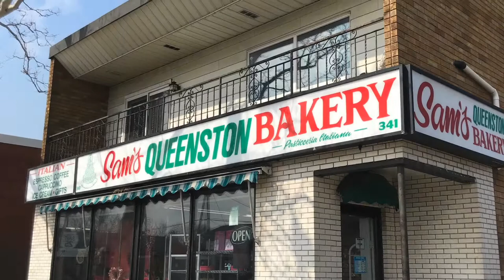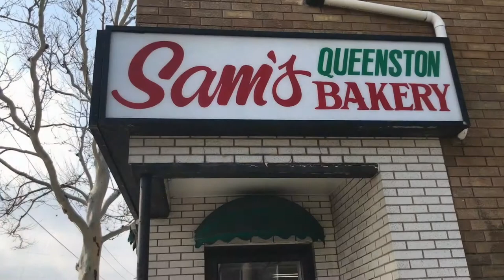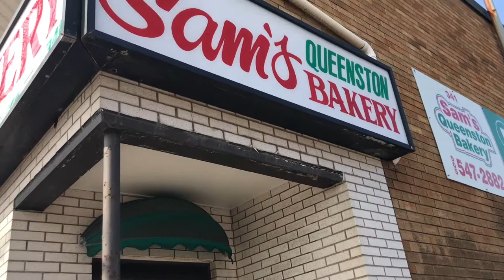Sam's Queenston Bakery - Frank Mazzuca - FamilyStyle